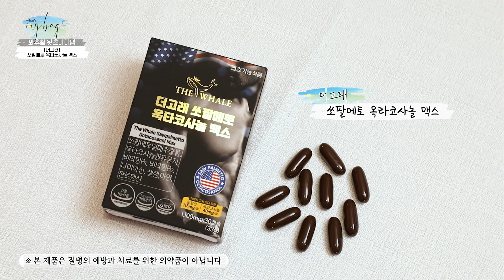남성 활력? 전립선 케어? 하루에 한 캡슐로 관리하자!